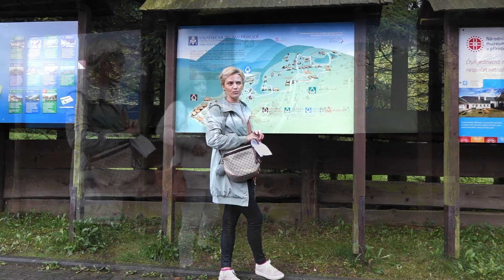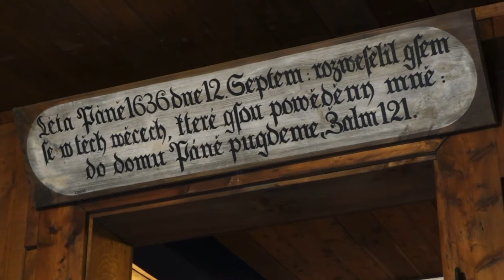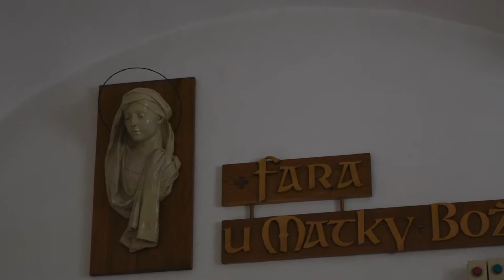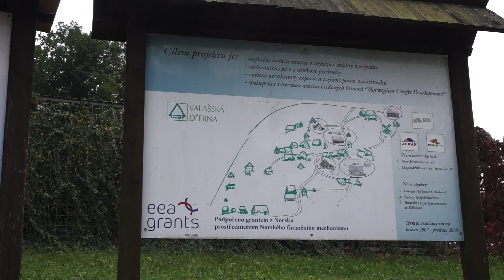Warsztaty w Rožnovie pod Radhostem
Serdecznie zapraszamy do obejrzenia relacji z  naszych warsztatów w Rožnovie. Zobaczycie skansen wsi wałaskiej,  Kościół Wszystkich Świętych, a przed nim tradycyjne wesele oraz zabytki  we Vsetinie.